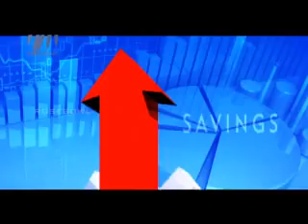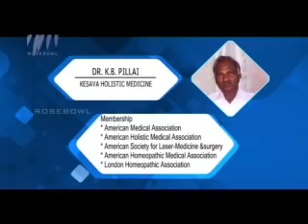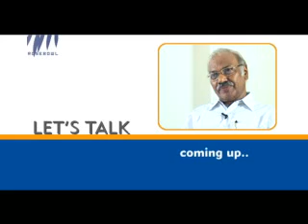LET'S TALK - DR. K.B. PILLAI ,MD KESAVA HOLISTIC MEDICINE - Part 01